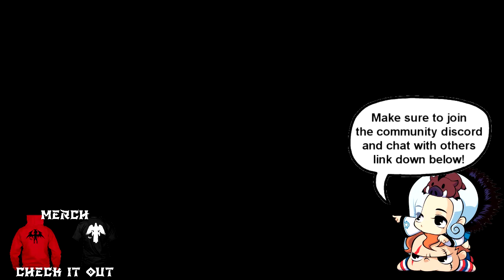The Alchemist Code | Episode 95 | SSM Chapter 10 [Part 2]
Timeskips below this comment. note plz remember i am a F2P-ish player & I am not a f2p guide maker. I just play the game and upload my experiences.

Episode 7: Start of the video
Episode 8: 5:55
Episode 9: 11:13
Episode 10:  17:09
EX: 25:45